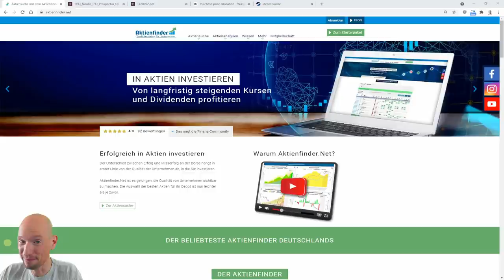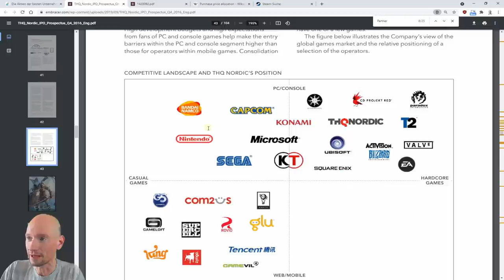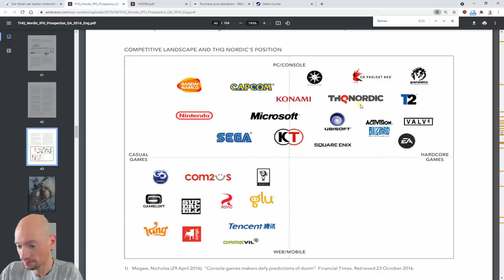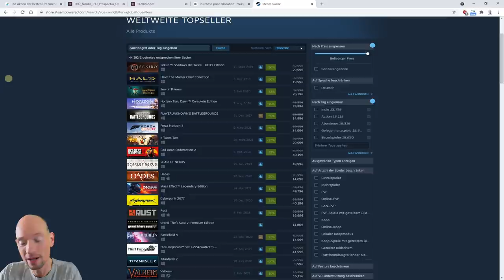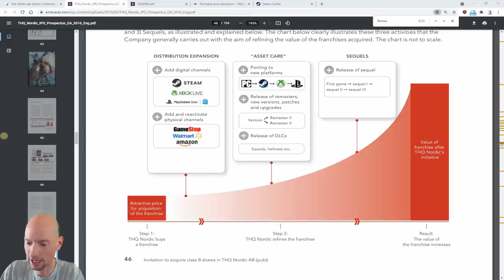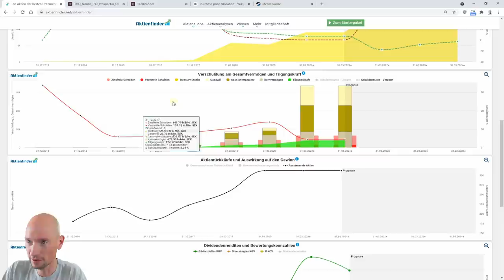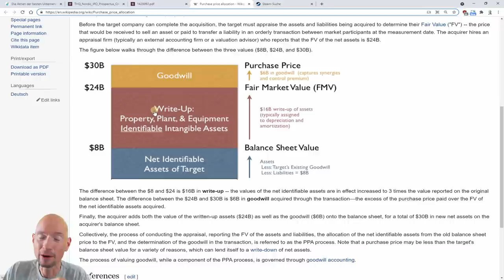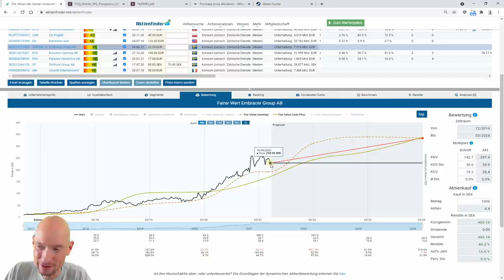Embracer Group - Gaming Aktie mit Potential?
0:00 100% Kurgewinn - pro Jahr!
1:20 Embracer als Developer und Publisher
4:30 Die Spiele von Embracer
7:50 Spiele als Franchises
8:35 Embracers Wachstumsstrategie
11:45 Embraer in der Fundamentalanalyse
13:30 Warum Embracer Verluste schreibt
16:40 Das Kurspotential von Embracer